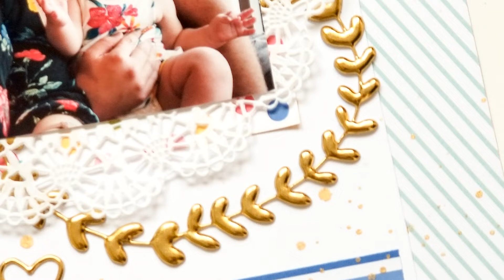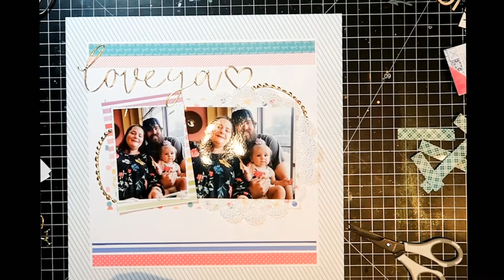Tales From a Crop / Scrapbook Layout Process / "Love Ya"